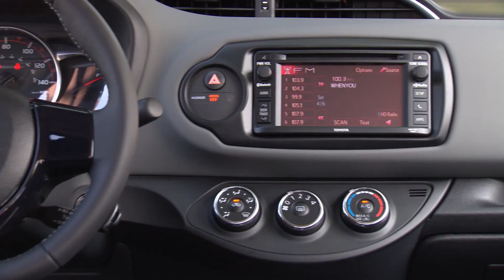Toyota Dealer Parsippany NJ | Toyota Dealership Parsippany NJ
Backed by outstanding service, we offer you the best in selections and noteworthy deals at Crestmont Toyota and VW near Parsippany NJ. For returning or new customers, we supply you with the excellence and efficiency in service you require for purchasing a new or pre-owned Toyota and VW. Our new and pre-owned inventories hold a wide assortment of vehicles to suit every taste and need. Give us a chance to provide you with the excellence and efficiency you deserve. The wonderful folks at Crestmont Toyota and VW are experts in all things Toyota and VW related and are capable of doing whatever needs to be done to get you in a new vehicle today. Take the trip over from Parsippany NJ to Crestmont Toyota and VW today and see why they are the best in the area!